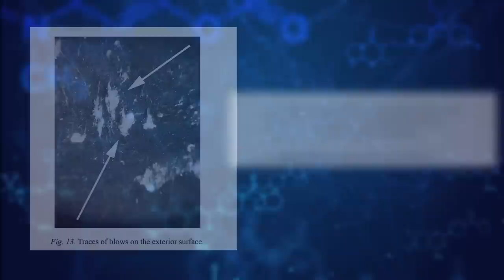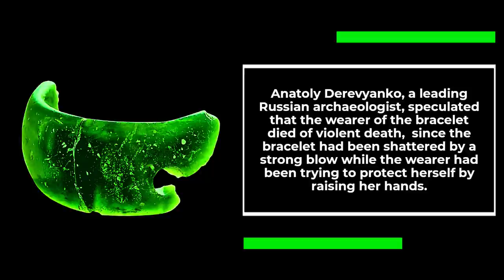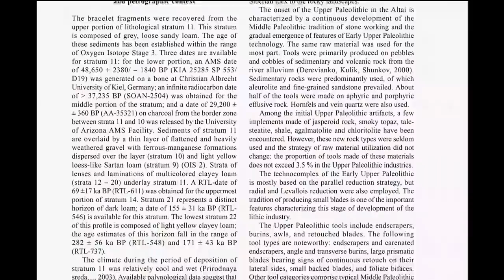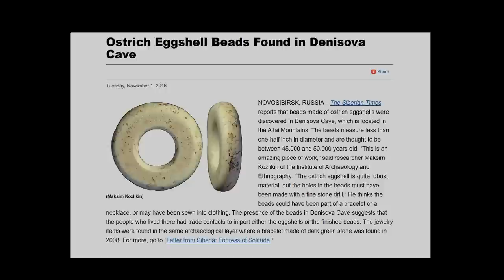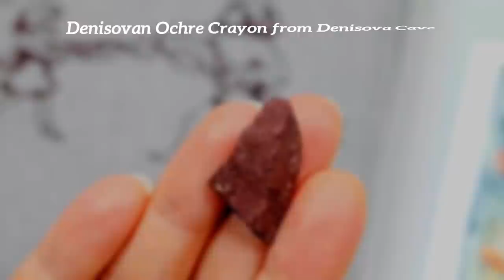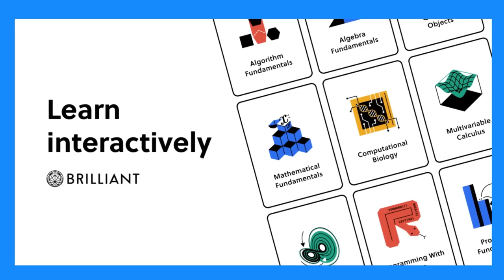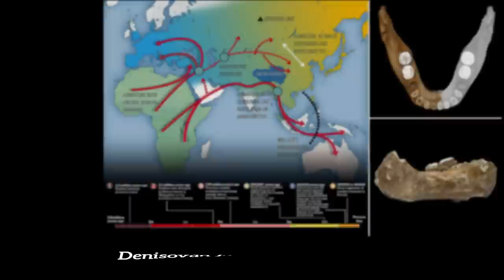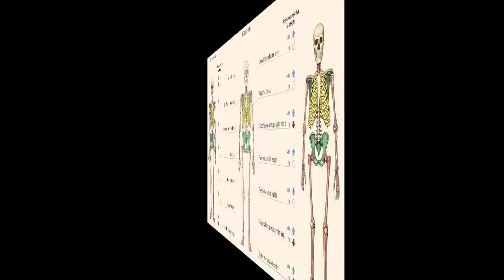According to Paleo-Anthropology, Denisova Cave Shouldn't Exist - LOST Civilization?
Have you ever wondered where the mysterious Denisova Cave should exist? According to some recent scientific findings, it shouldn't exist - the cave is actually a remnant of an ancient lost civilization! This astonishing discovery was made by a team of scientists researching the Denisova Cave in the Altai Mountains of Russia. According to their research, the cave should only contain Neanderthal fossils - not the traces of a lost civilization!

This discovery has opened up a new Pandora's Box of questions about human evolution - is there more to the story than we knew? If you're curious about this topic, be sure to check out this video to learn more!

Today's video is about a cave (Denisova Cave) that shouldn't exist.  In 2008, a group of Russian archaeologists found the remnants of a stunning bracelet, made of a dark green colored rock, but the Stunning Bracelet Was Made 60,000 Years Ago. The bracelet would have reflected sunrays when exposed to sunlight,  and cast a deep shade of green by the night fire. It would have almost felt like magic.  Remarkably, The bracelet was so beautiful and so advanced, that the archaeologists found the results of the radiocarbon dating unbelievable — the bracelet was at least 60,000 years old. The Denisova Cave were the bracelet was found is a huge Siberian cave in the Altai Mountains in southern Russia, near Kazakhstan.  Soviet archaeologists discovered the cave in the 1970s, and The cave was home to human species for 180,000 years. The last human living there was a hermit named Dyonisiy, after whom the cave got its name.  The Altai Mountain cave is widely believed to hold the secrets of man's origins.  The rarity of the stone, and the technical sophistication suggest that it was an exceptionally precious item,  made specifically for a prehistoric princess or a woman belonging to high society.